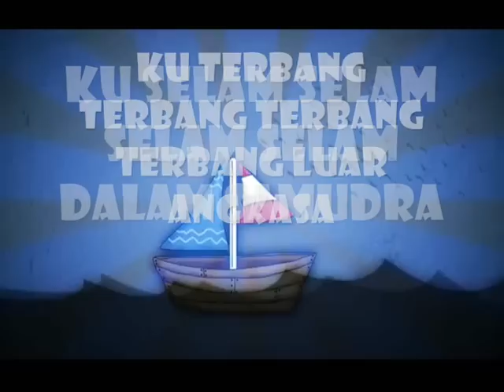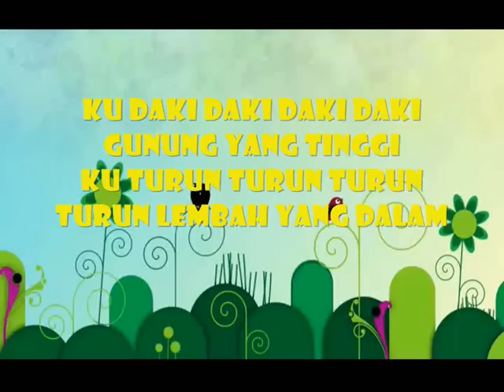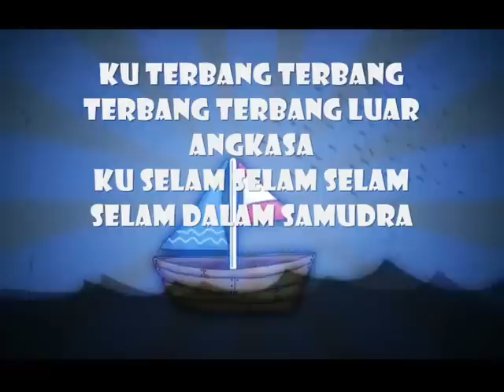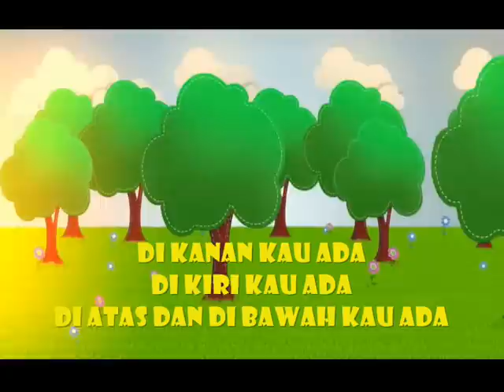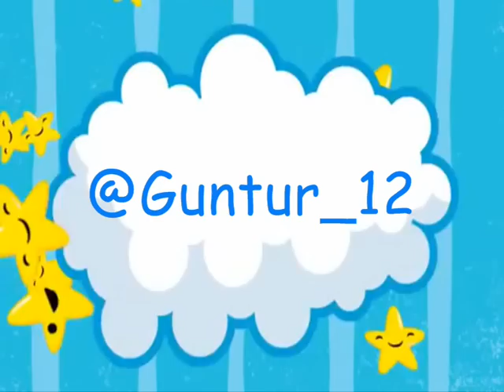True Worshipper TW Kiddy Yesus Besertaku Kudaki Gunung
Just make this video clip.. Hope you enjoy it, especially if u have little kids.. Anyway, it was my favorite song when I was still a Sunday School worship leader :D